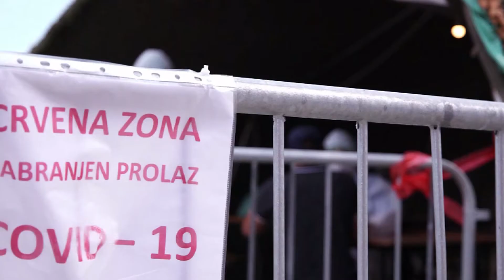Stanje u Sjenici zasad stabilno